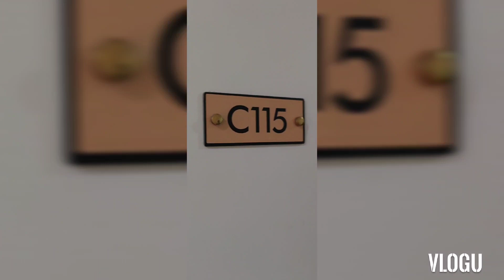2nd time Check in sa Marina Spatial Dumaguete 😍❤️